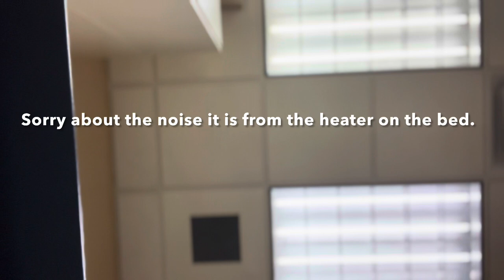Vlog 6: Tummy Tuck Surgery Day Part 1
It’s Surrrrgggggggeeeerrrryyyy Day!

I apologize for the noise in the video. It is a heater fan that was in my doctor!

Dr. Weiss and his staff were amazing and made me feel taken care of! Part 2 will be uploaded later today.